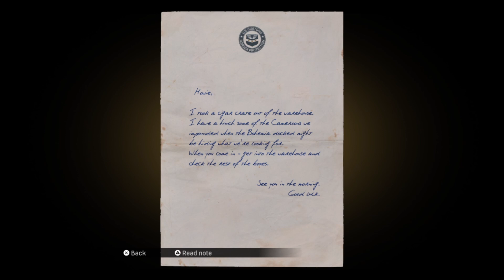Mafia definitive edition, PS4, Just for Relaxation.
Things have been quiet lately and here they are trying out cigars from Cameroon. The don has tasked Paulie, Sammy, and Tommy to steal cigars from the customs depot. Tommy was observant and asked whether it was worth their time since it was a small-time job. The Don let them in on the real job which is diamonds which are hidden within the cartons of cigars. On the way to the customs depot with a  Customs truck, Paulie talked a big game about a bank job he's scoping out. Not everyone was on board, but wait until they saw the "diamonds."